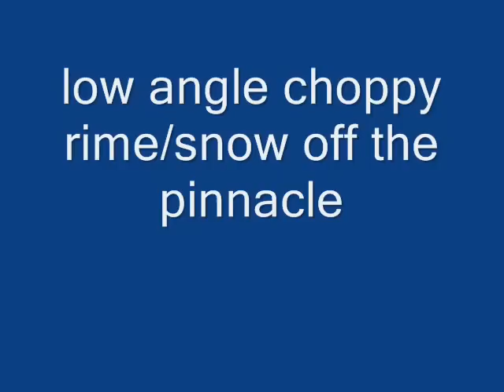nfnwr adams.wmv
north face of the northwest ridge on adams. video is lightly edited. music by the chef.